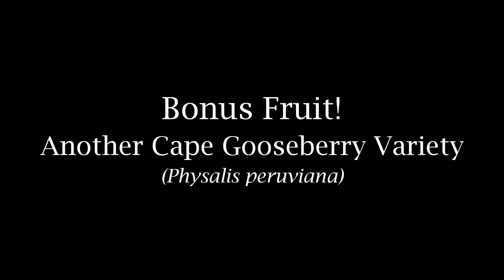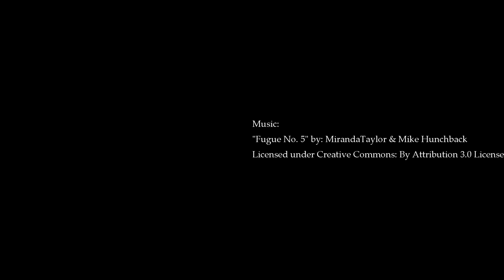Trying Poisonous Chinaberries - Weird Fruit Explorer Ep. 239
New videos posted every Wednesday and Sunday!

Facebook: Steven Murray's Rare Fruit